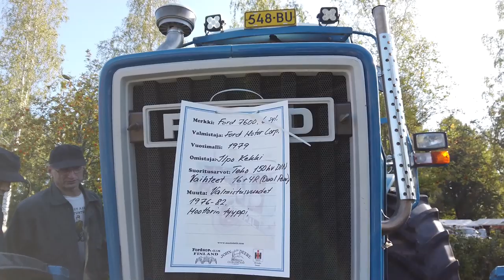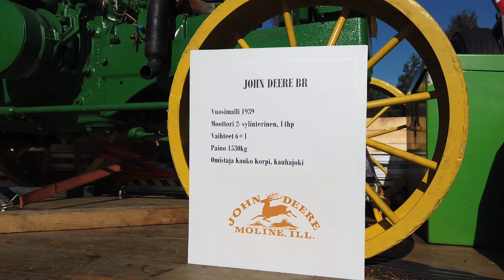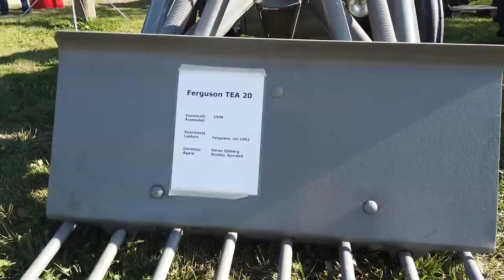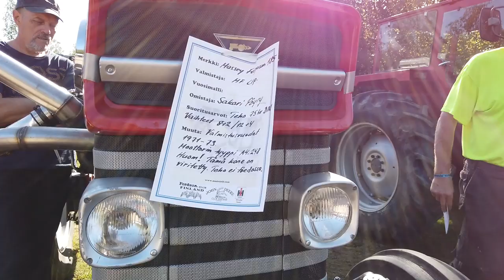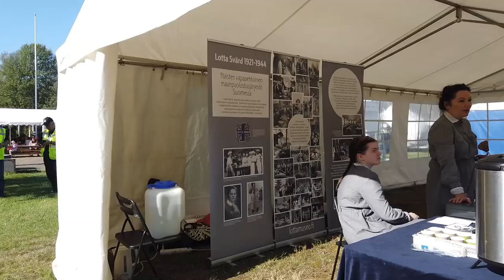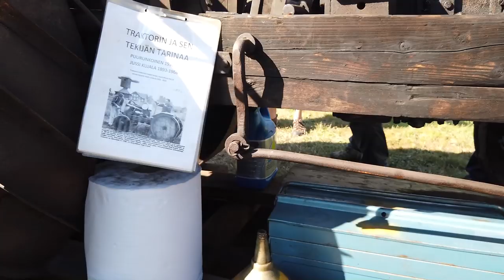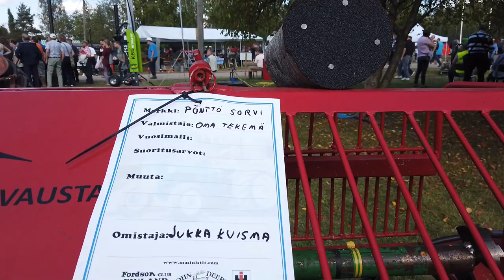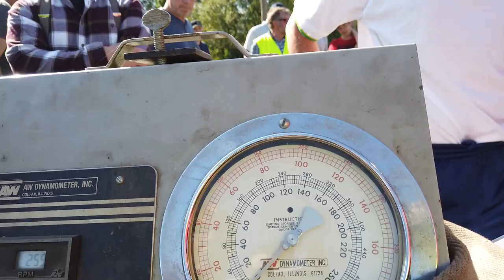Rauta ja Petrooli Riihimäki 2019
Rauta ja Petrooli tapahtuma oli Riihimäellä 1.9.2019. Sää oli aurinkoinen ja lämmin.